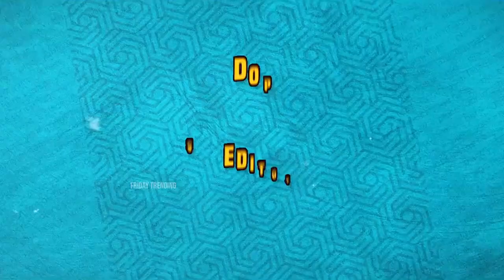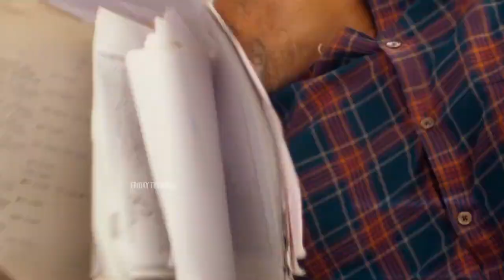Aa Okkati Adakku Movie Release Trailer Allari Naresh Faria Abdulla Vennela Kishor Hariteja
Watch Here: AaOkkatiAdakku Movie Release